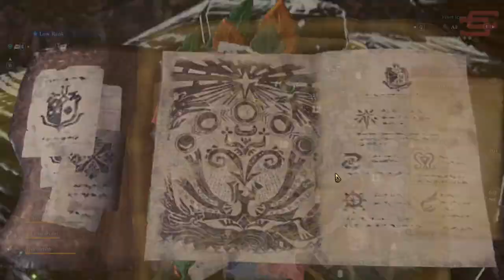Low Rank Anjanath Hunt w/ Heavy Bowgun | Monster Hunter World Gameplay